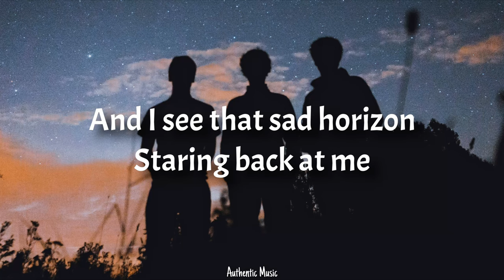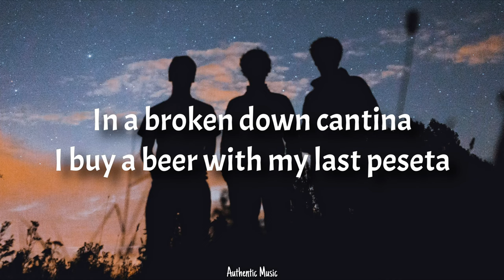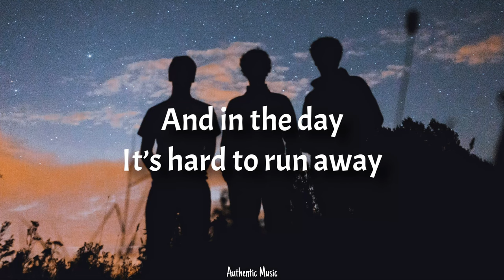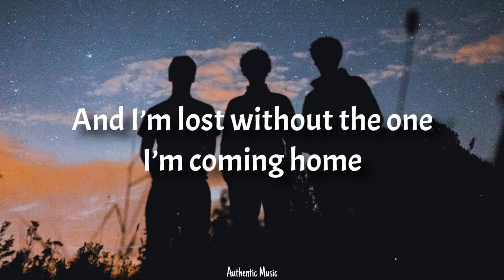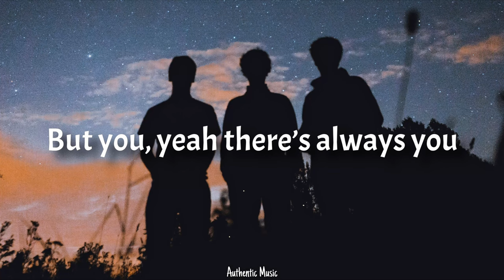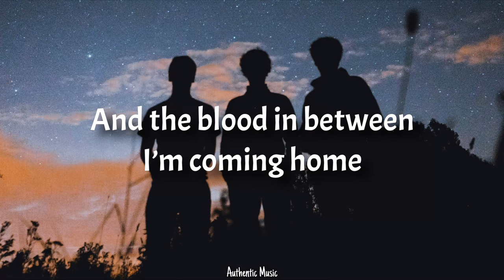Michael Farris Smith & The Smokes - Stranded (Lyrics)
2nd best

📝 Lyrics:
Stranded at the border in a beat up pair of boots
I got a twenty in pocket and little left to lose
But you, yeah there’s always you

To the east is a long highway with a bent blue in the break of day
And to the west I can see the sun but it shoots red like a loaded gun
And I see that sad horizon staring back at me

Through the tears and the dreams
And the blood in between I’m coming home
And I’m lost without the one I’m coming home

In a broken down cantina
I buy a beer with my last peseta
An old man with an old guitar plays
A song that breaks your heart
And in the day, it’s hard to run away

So I wait for a purple sky
Where women dance and the moon is high
Somewhere back across the line
I see the smoke of a better time
And it’s true, yeah I don’t need no proof

It’s a race from here to there
If there’s a bridge I can’t find it anywhere